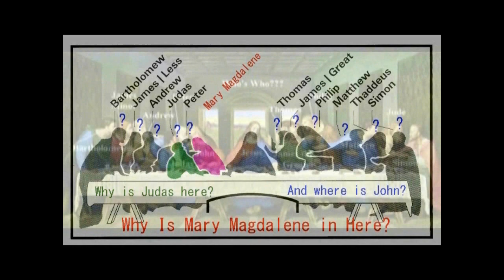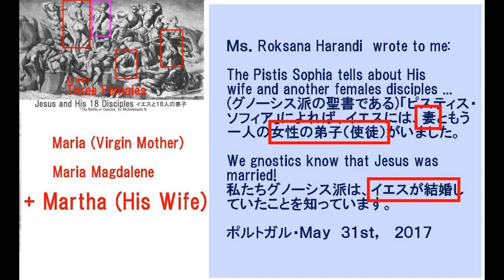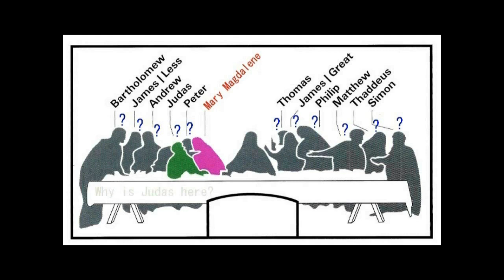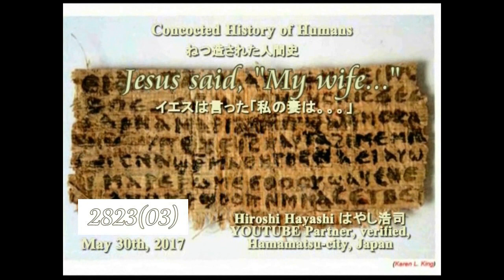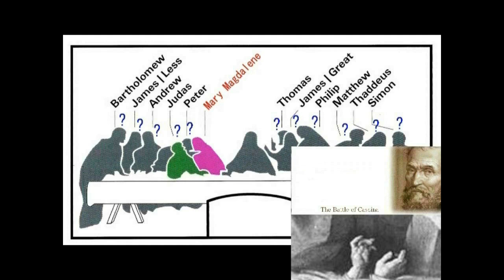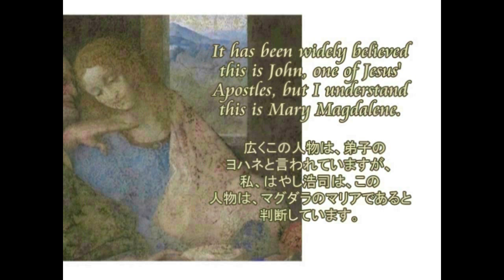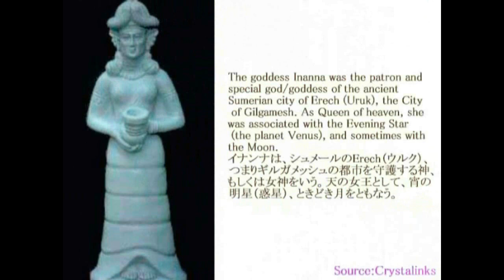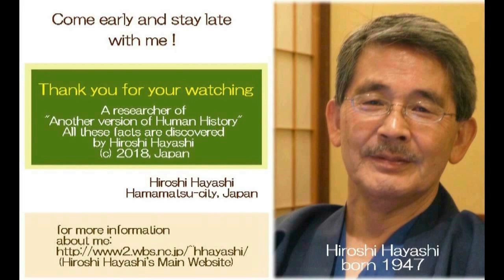4466【06 Maria】Jesus married to Maria at Rennes le Chateauイエスはレンヌルシャトウでマリアと婚礼式をあげた＋最後の晩餐？Hiroshi Haya